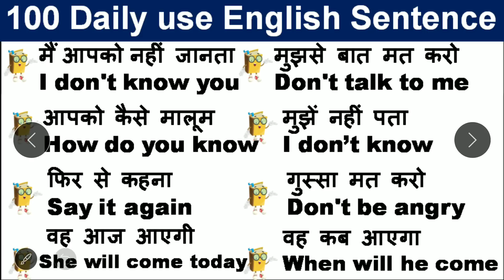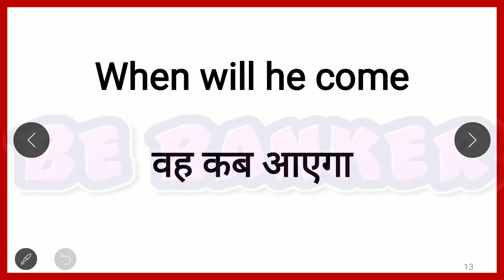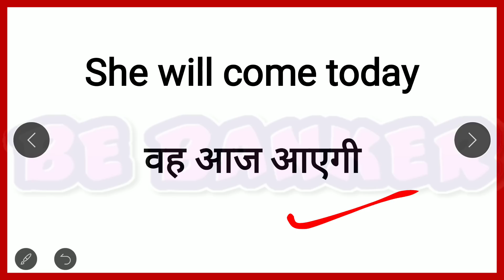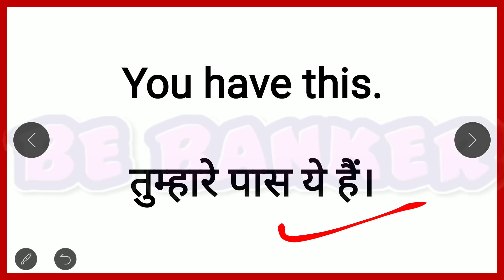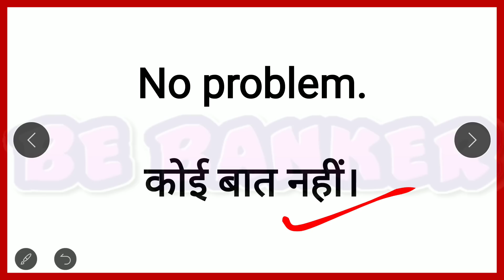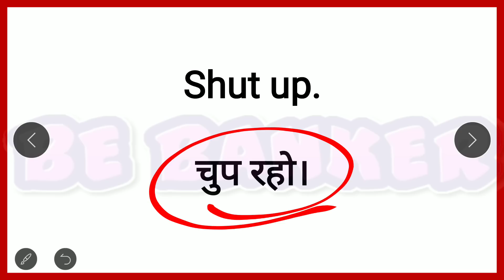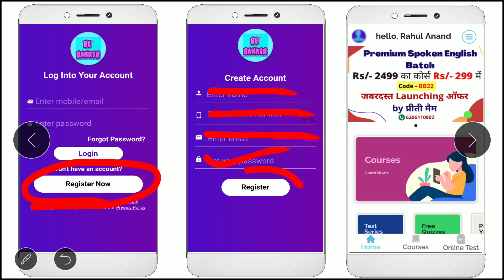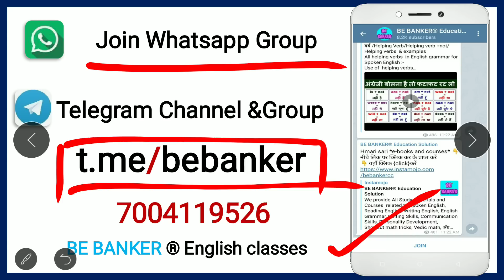100 रोज वाले अंग्रेजी वाक्य/ Daily Use English Sentences/ English Speaking Practice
100 रोज वाले अंग्रेजी वाक्य/ Daily Use English Sentences/ English Speaking Practice